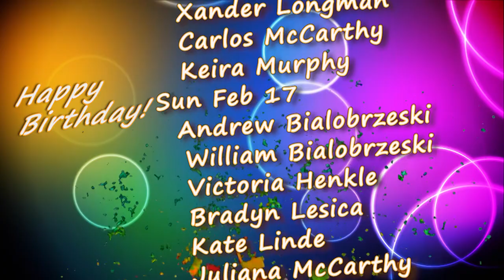HMS Today 2/15/19